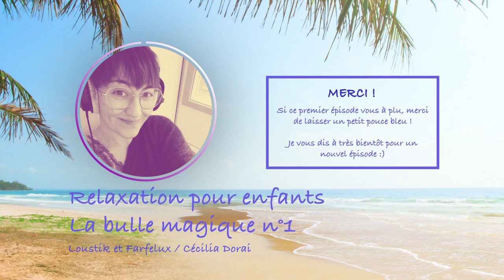Relaxation pour enfants (audio) | La Bulle Magique #1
Chapitres :
00:00 : Introduction
00:48 : Relaxation
07:15 : Conclusion

Bonjour, c'est Cécilia de Loustik et Farfelux.
Je vous propose aujourd'hui ce nouveau rendez-vous : "La bulle magique". C'est une séance de relaxation pour enfants, courte, positive et bienveillante pour se détendre et stimuler l'imaginaire !

Découvrez aussi : "Les Aventures de Rodolphe et Gala " | Une série audio qui embarque vos enfants dans un monde fantastique, rempli de personnages hauts en couleur. Une autre façon de s’amuser, de rêver, d’imaginer !

Qui sommes-nous ?